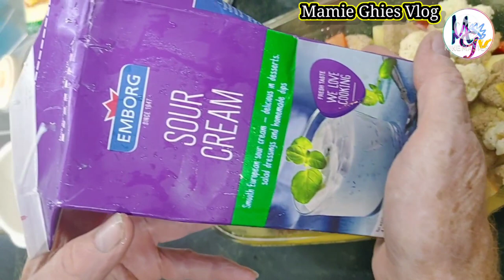Try this "CAULIFLOWER, MOZZARELLA, POTATO and SOUR CREAM" Recipe...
Hi Everyone! GOD BLESS YOU and BE SAFE EVERYONE.!!